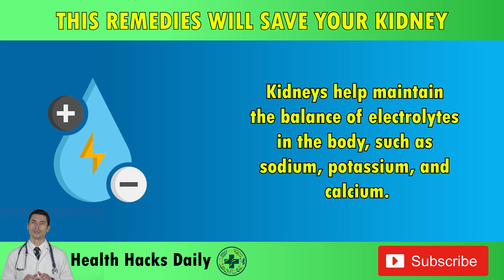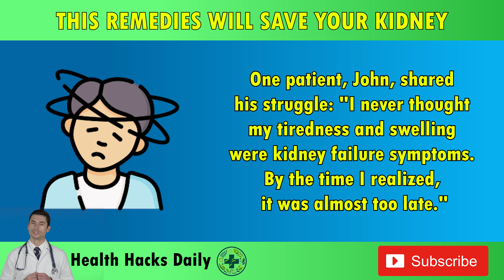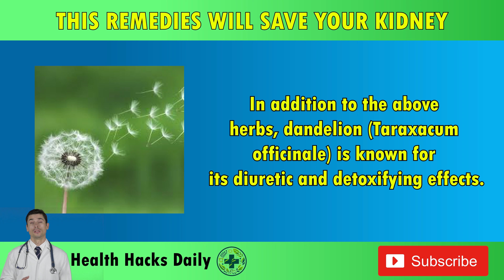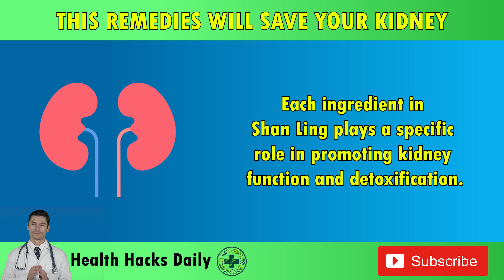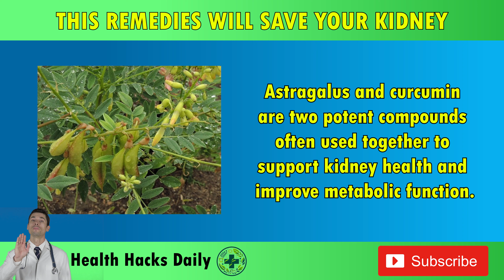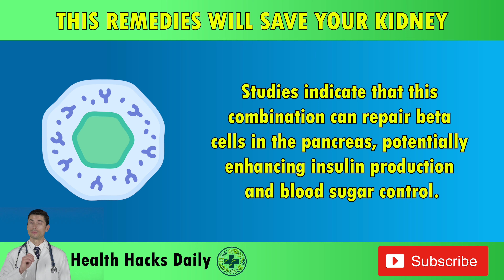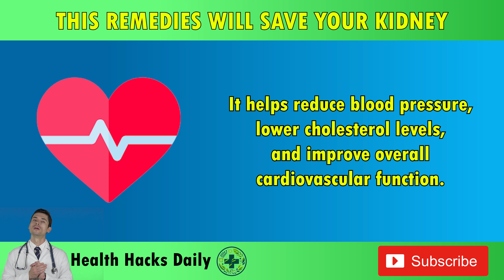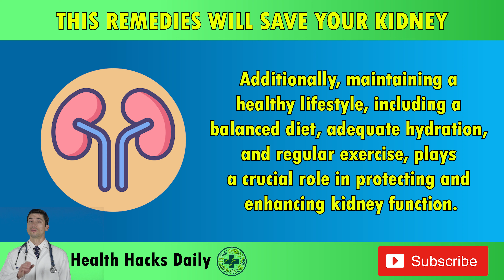The Most Powerful Kidney Remedy Your Doctor Doesn't Want You To Know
Welcome to Health Hacks Daily, your ultimate guide to natural health solutions! Don’t miss our latest YouTube video, "The Most Powerful Kidney Remedy Your Doctor Doesn't Want You To Know." Discover a secret remedy that can significantly improve your kidney health and prevent chronic kidney disease. 🌿✨

Understanding kidney health is essential. In this video, we explore the importance of recognizing kidney failure symptoms, kidney disease symptoms, and chronic kidney disease. By staying informed, you can take proactive steps to protect your kidneys and overall well-being. 💡👩‍⚕️

Learn about a powerful, natural remedy that can help manage kidney disease symptoms and prevent kidney failure. This remedy, kept under wraps by many, offers an effective way to support kidney function and combat chronic kidney disease. Incorporating this into your routine can make a substantial difference in your health journey. 🌱🛡️

At Health Hacks Daily, we're dedicated to providing you with practical tips and natural remedies to enhance your health. Don't miss out on this life-changing information! KidneyHealth NaturalRemedies WellnessJourney 🌟💪

Join us and uncover the most powerful kidney remedy that your doctor doesn't want you to know, helping you stay ahead of kidney failure symptoms and kidney disease symptoms for a healthier, more vibrant life.